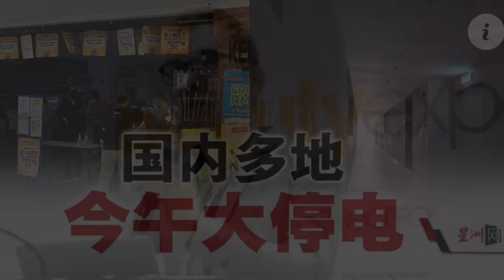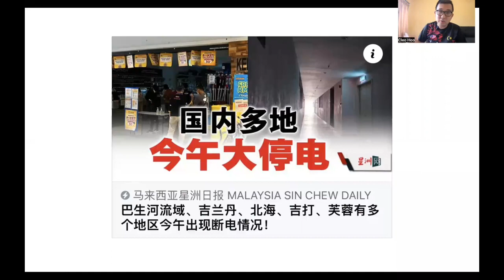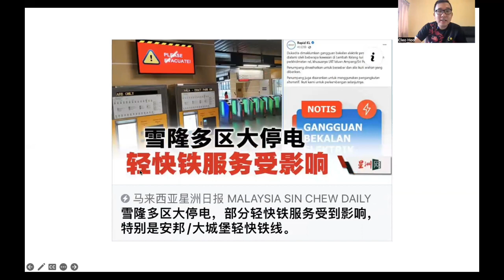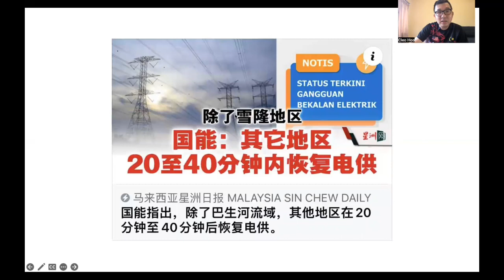【虎笑人生】第84期 又要与停电共存！大马多地发生无预警大停电 雪隆地区极其严重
7月27日，今天大约中午时刻西马多个地区发生无预警大停电，雪隆地区极其严重，连手机与网络信号都几近消失！

谢谢🙏